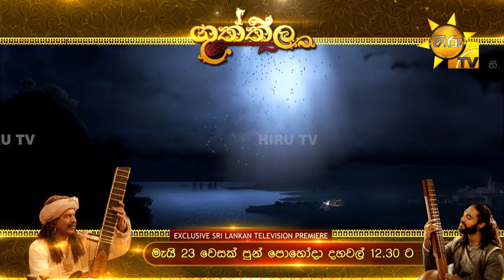ගුත්තිල | සිංහල චිත්‍රපටය - ශ්‍රී ලාංකීය ටෙලිවිෂනයේ පළමු ප්‍රදර්ශනය "වෙසක් පුන් පොහෝදාදහවල් 12.30 ට